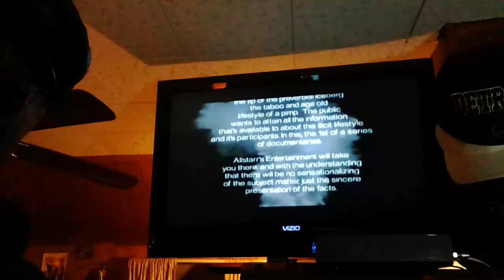The Pope big Mack,Rothschild big Pimpn, Trump and Biden puppet Masters and The Blackman's the Hoe